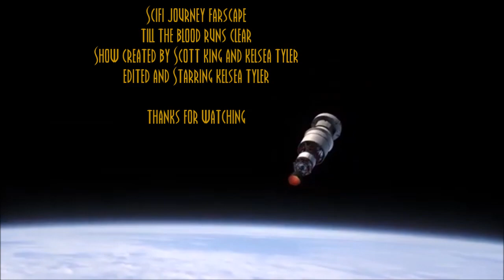Sci Fi Journeys - Farscape - Till The Blood Runs Clear Review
Today we look at an episode of Farscape in which bounty hunters are after the crew and John has to distract them